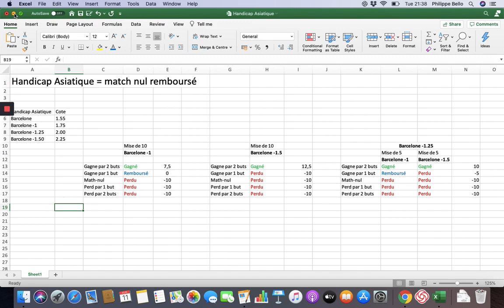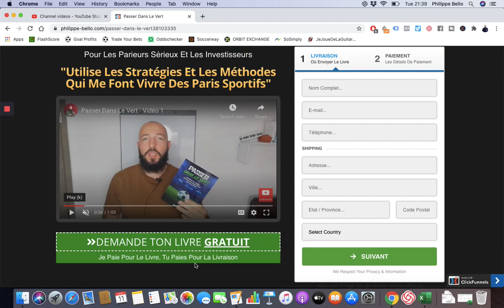Bien comprendre le HANDICAP ASIATIQUE dans les paris sportifs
Dans cette vidéo, je vous explique de manière simple comment fonctionne le Handicap Asiatique. C'est très simple à comprendre quand c'est correctement expliqué.

BONUS

QUI SUIS-JE ?

ME CONTACTER